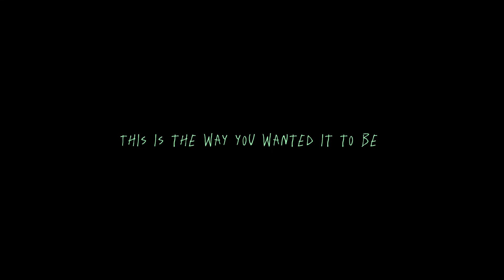Freedom/Lizard Wings Of Fire Animation // BOOK 15 SPOILERS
I really don’t know what to call this since it’s only one snippet of something  😭 And then text at the end but I think it’s pretty cool

Original meme: idk
Go check my stuff out on my Link Tree!
SMALL PSA
 i don't post a lot of art stuff on all my accounts as much anymore and instead focus on preserving animals as i want to work at a museum when im older if that bothers you i recommend not following me on anything but youtube 🖤